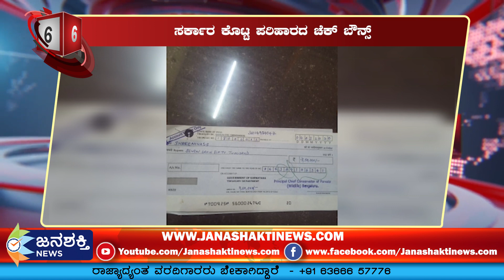TOP 10 NEWS || ಟಾಪ್ 10 ನ್ಯೂಸ್ || JANASHAKTI NEWS || "29-05- 2020 " 5 PM